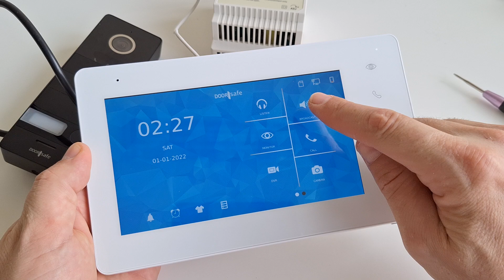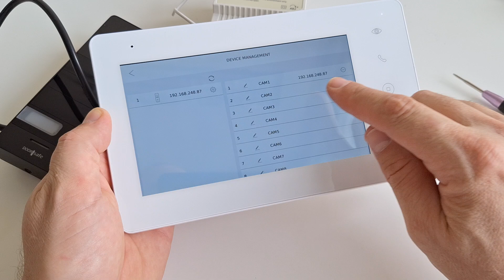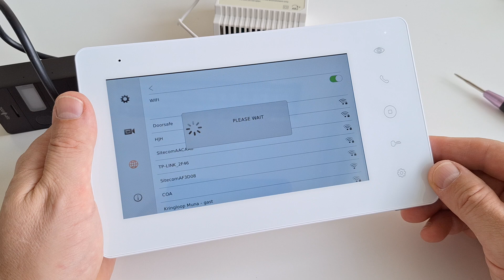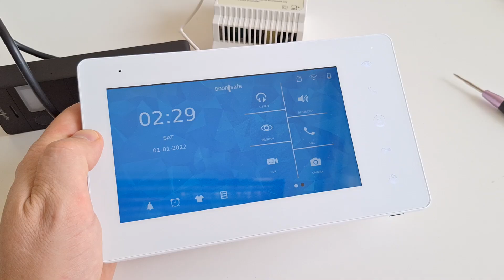Doorsafe 7710 - in gebruik nemen & scherm verbinden via WiFi